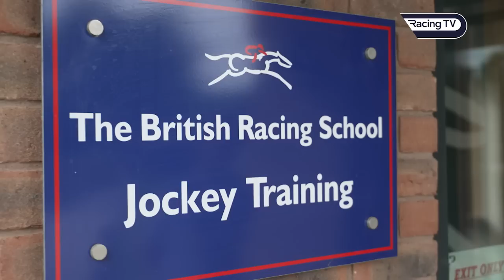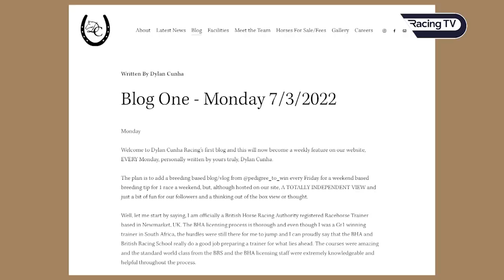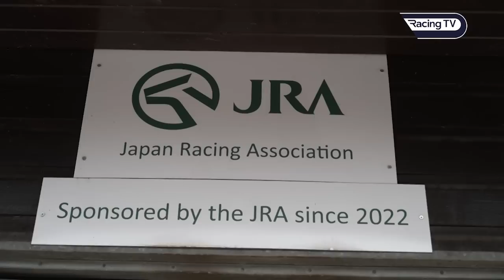This Racing Life: the remarkable journey of Dylan Cunha and more | Racing TV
We go behind the scenes in Newmarket on the latest programme as we get the inside guide on the remarkable journey of Dylan Cunha. Fascinatred with racing and jockeys as a child, he started his journey in the game from humble origins as a groom before going to work for the champion trainer in his native South Africa before his professional detour as a pilot for several years. Cunha is now set up in Newmarket and increasingly establishing himself in the Flat headquarters of British racing.

We also talk to fellow South African and rider Kyle Strydom, who has ridden several winners for Cunha this Flat season, while we also catch up with trainer Patrick Owens and find out more about the fantastic work being carried out at the British Racing School.